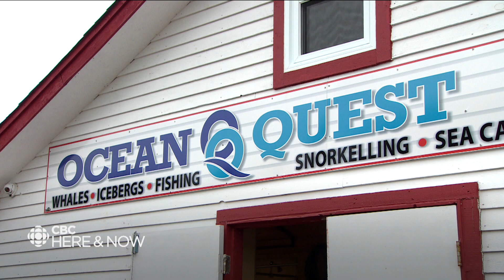How tour boat operators are changing tack to survive the post-pandemic era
Henrike Wilhelm reports on why it may take several years for N.L. tourism operators to return to former levels